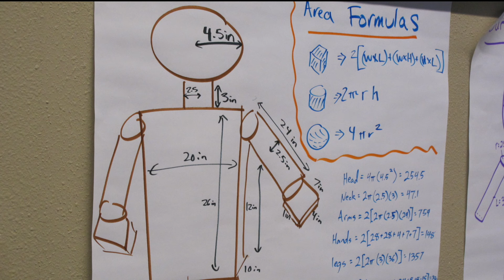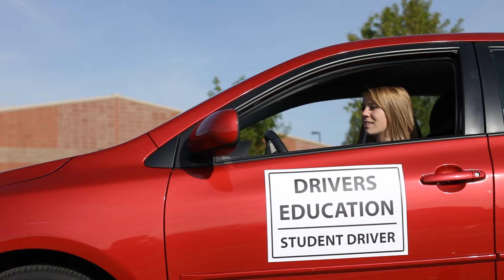HDESD Kickoff 2016